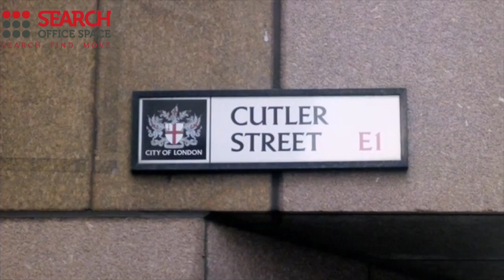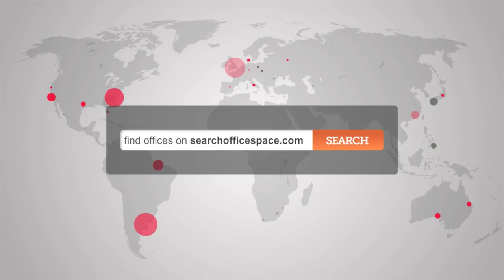Office Space Houndsditch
Serviced Office Houndsditch

Facilities at this serviced office space include; access to executive conference suites; high speed internet; ergonomic furnishings; air conditioning; disabled access; secretarial and administrative services; professional call answering; A/V presentation equipment; 24 hour access and a comprehensive IT and communications infrastructure.

The office is only a short walk from Liverpool Street Station, with access to the Metropolitan, Central, Circle and Hammersmith & City lines, as well as National Rail services.  Both Aldgate tube and Moorgate stations are accessible within 10 minutes, and provide further access to the Northern Line and further National rail services; alternatively the site is serviced by a number of bus and road routes.